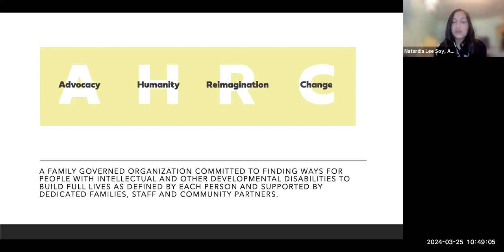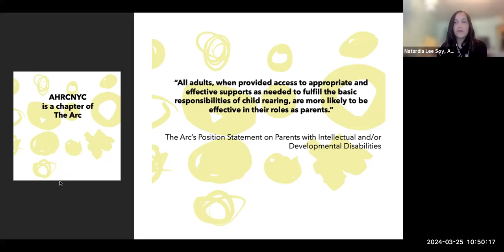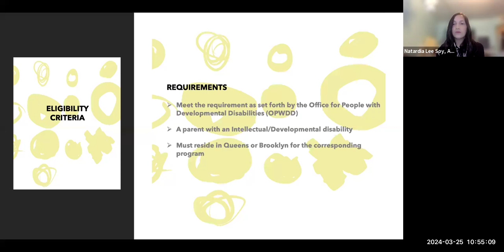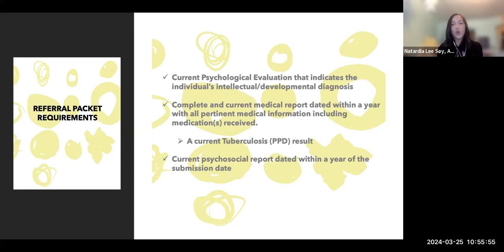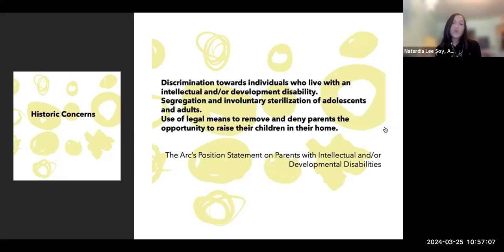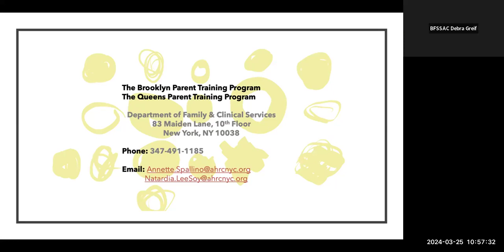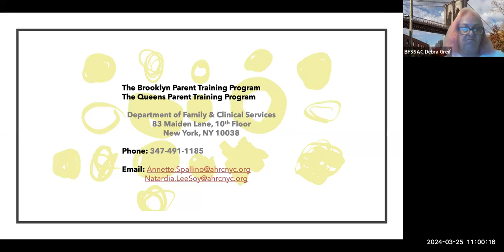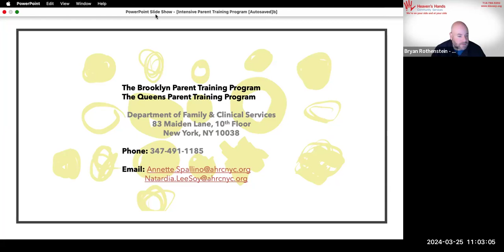2024-03-25 Brooklyn DD Council Full Meeting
Updates from IAC and OPWDD

Presentation from AHRC NYC on Parent Training Programs for Parents and Caregivers with Intellectual and Developmental Disabilities